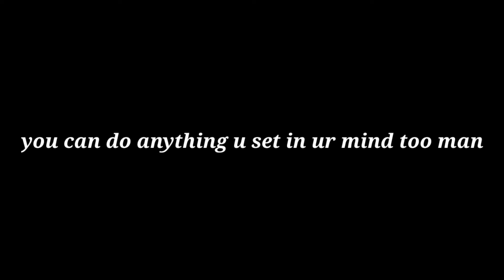🔴|| LOSE YOURSELF REMIX || SYETR RAPS || EMINEM || OFFICIAL VIDEO ||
Hey guys I am back with another music video . This is a tribute to the legendary EMINEM who inspired me to rap . I've shot the video at home hope you will like it.

Credits
Vocals AKB
Lyrics AKB
Videography sreyasree das
Editing AKB
Mix and mastered by AKB